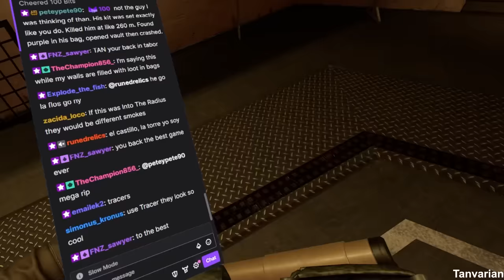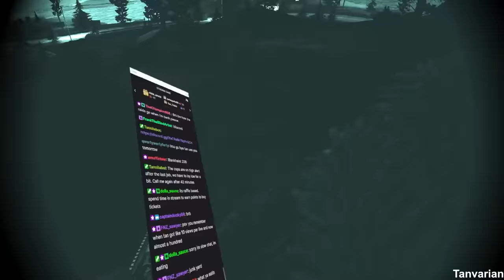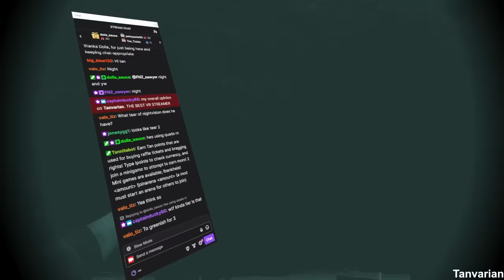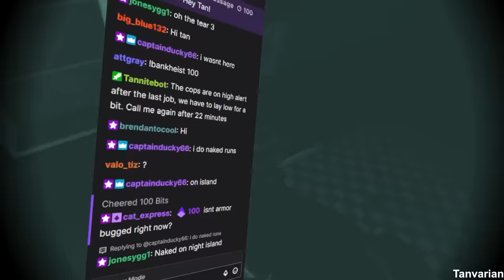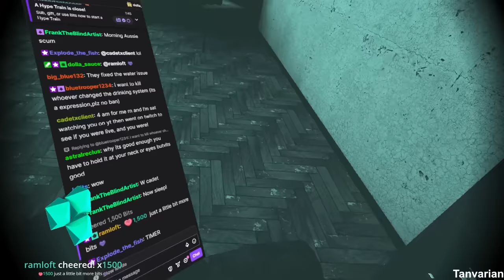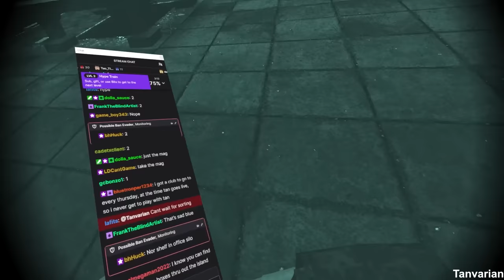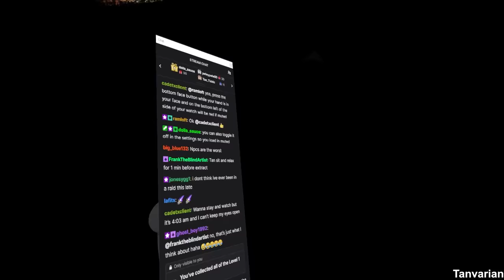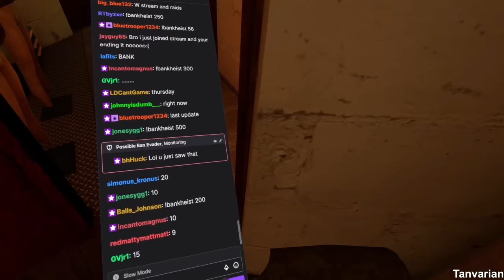YOU Can Dominate SOLO - Hardcore Ghosts of Tabor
:CHAPTERS:
00:00 Intro
00:53 The Kit
03:35 RAID START - Solo Map Domination STRATS
13:56 TWO STACK - Boathouse
17:41 TWO STACK - Beach
26:53 FILL THE BAG
45:58 $$$$ - Tan Yaps

THE NEW PATCH IS HERE, bringing us nighttime Island, huge gun sound changes for the better, and much much more!